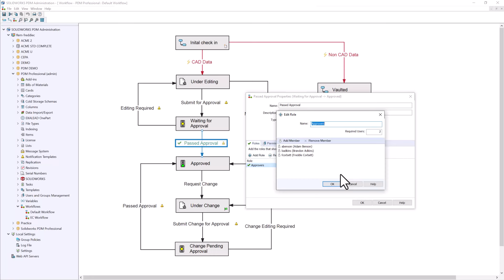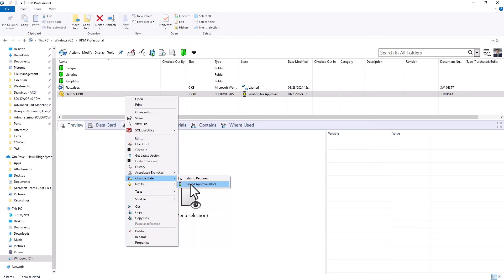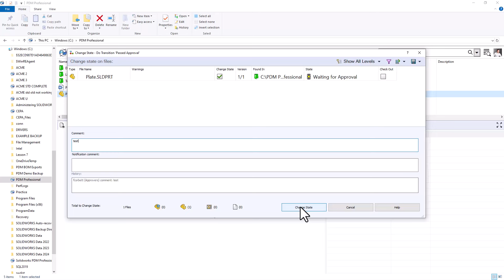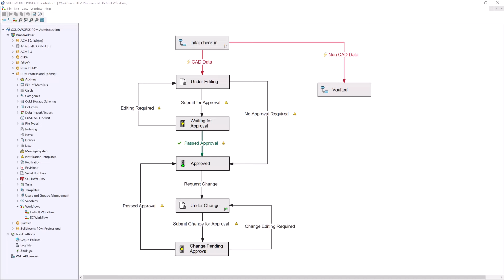SOLIDWORKS PDM - Automatic Approval Process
Learn how to use the automatic and parallel transitions in your workflow using PDM Professional to automate a company's approval process.